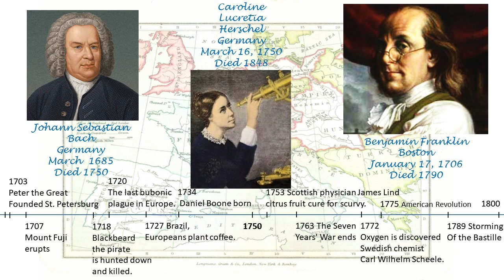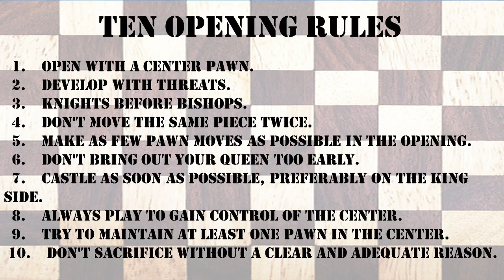Legal’s Trap: Sac Your Queen Early and Win at Chess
Chess Coach Chris Torres shows how to use Legal’s Trap to win chess games quickly while examining the famous chess game played by De Legal vs Saint Brie in Paris, 1750.

About “To the Point”:

In every episode of “To the Point”, Chris Torres uses his "crime and punishment" approach to teach students how to play strong moves in the chess opening. Each lesson will include a short chess game where one player does not follow the Ten Opening Rules and his/her opponent masterfully punishes their mistakes. The feature games are selected for their practical usefulness and presented in an engaging manner complete with biographical details about the players, historical facts about the time period and geographical features of interest about the region the game was played in. By revealing the complete story of the game along with the main lessons to be learned, every episode of To the Point will undoubtedly form more powerful connections that will aid in memory recall over the chessboard.